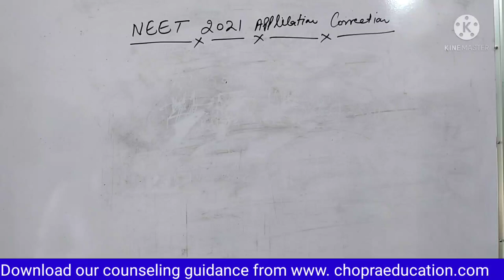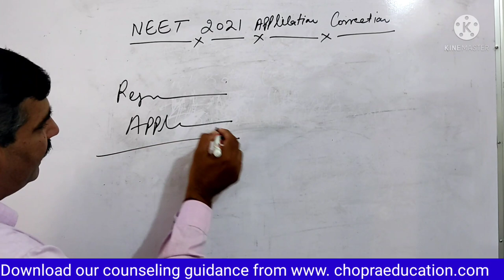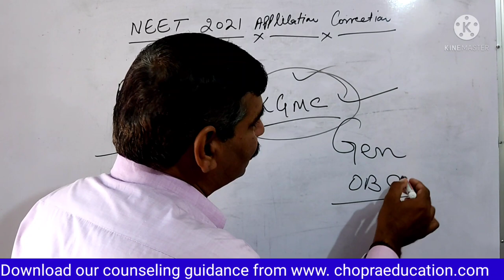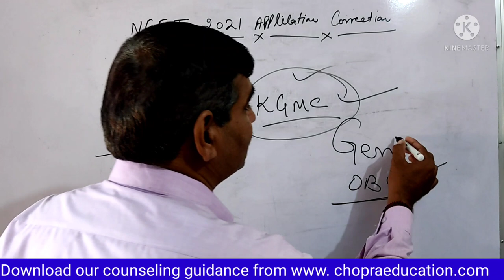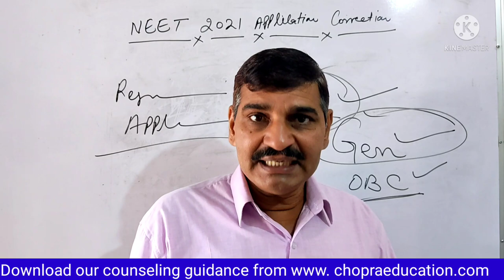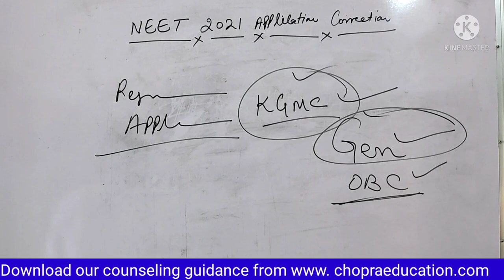NEET 2021 में ये change कर लें नहीं तो हो सकता है नुकसान !! How to verify your details !! Not open..